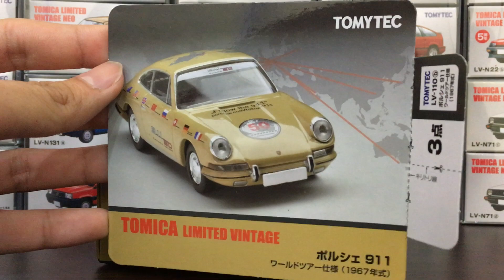TOMYTEC TOMICA LIMITED VINTAGE TLV LV-110b PORSCHE 911 50TH ANNIVERSARY WORLD TOUR 1967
LV-110b
PORSCHE 911 50TH ANNIVERSARY WORLD TOUR 1967
TOMYTEC TOMICA LIMITED VINTAGE NEO TLVN Unboxing & Shooting